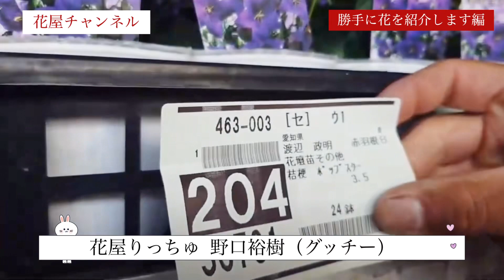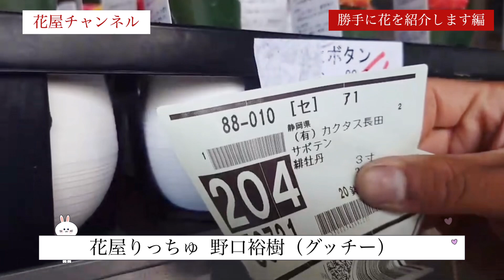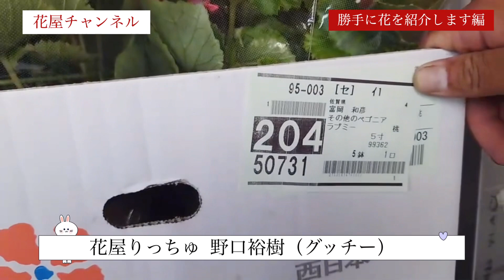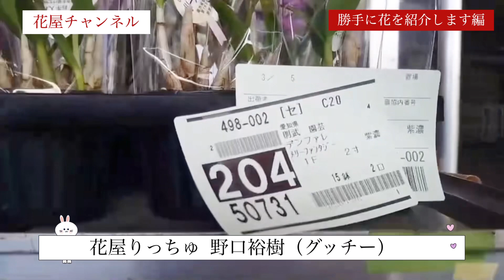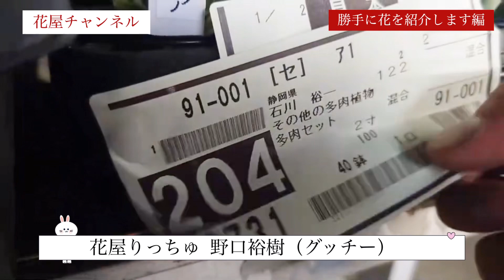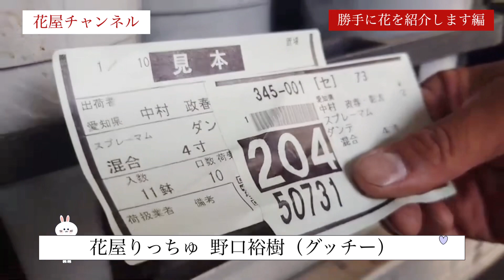【花の仕入れ】勝手に花を紹介します【花屋りっちゅ】野口裕樹（グッチー）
「花屋のサブチャンネル」もやってます！
是非チェックして下さい！